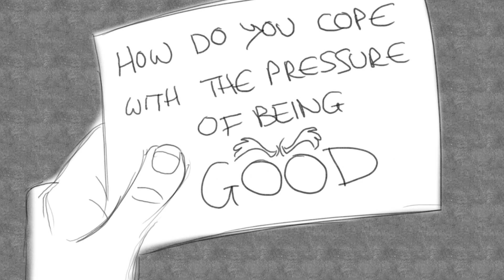DWFestUK Cast Panel: Hybrid Revealed, Acting and Dinosaur Stories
Recorded from the Meet the Cast panel, Dalek stream, on 13th November 2015. Had to fill the initial shaky facing-the-floor shot with a bonus animatic. Enjoy.